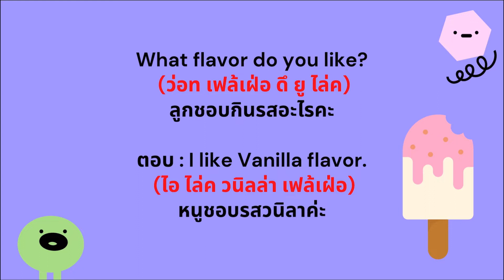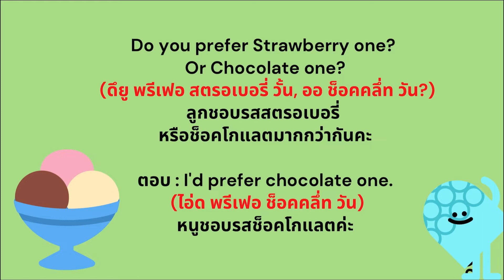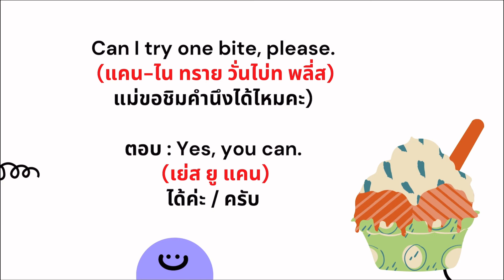พูดอังกฤษกับลูก เรื่อง ทานไอศกรีม | ประโยคภาษาอังกฤษในชีวิตประจำวัน พูดภาษาอังกฤษ | เด็ก 2 ภาษา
*** เนื้อหาส่วนหนึ่งจากหนังสือ "ปั้นลูก ปลูกภาษา"

โดย แม่อ้อ เพจ Mommy's Journey สอนลูกสองภาษา มีผู้ติดตามกว่า 100,000 Followers
เจ้าของหนังสือ "ปั้นลูก ปลูกภาษา" และ "100 กิจกรรม ทำกับลูก" ยอดขายกว่า 7,500 เล่ม

คุณพ่อคุณแม่ที่สนใจสอบถามเพิ่มเติมเกี่ยวกับหนังสือ สามารถสอบถามทางเพจ
Mommy's Journey สอนลูกสองภาษาได้เลยนะคะ ขอบพระคุณค่ะ 🥰🙏